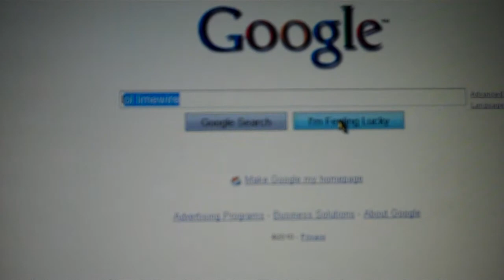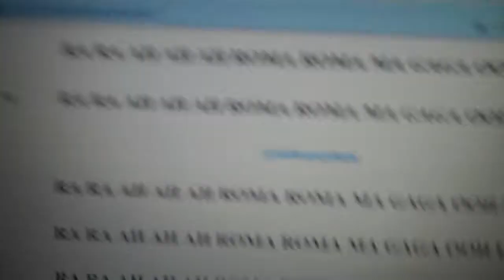YOU ARE A PIRATE!!!!!!!!!!!!!!